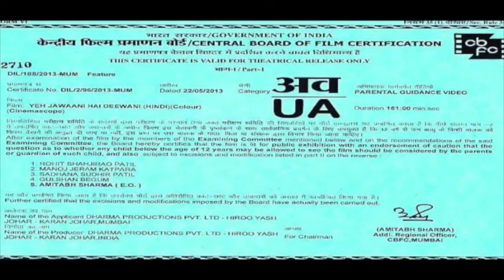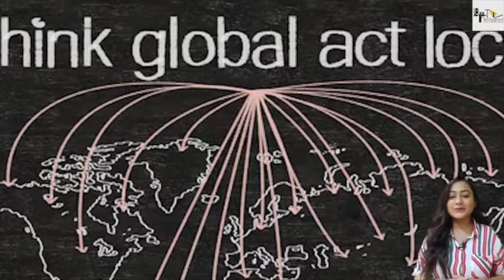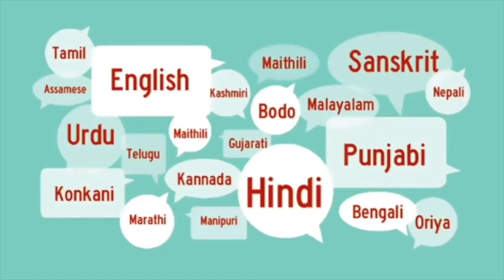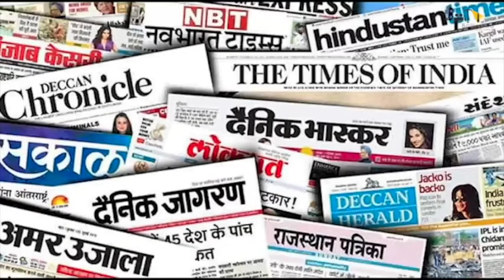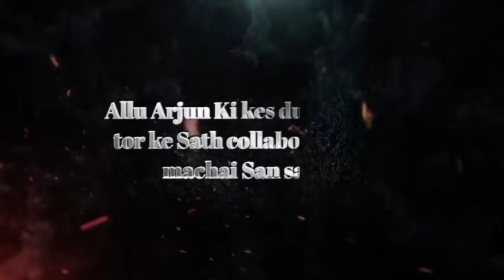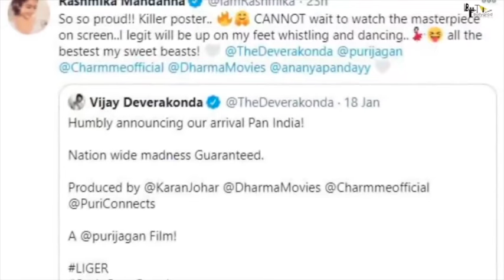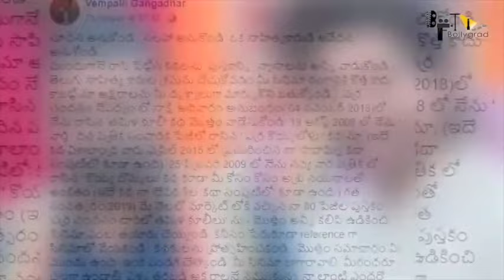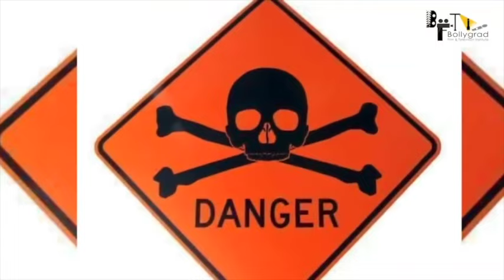Pushpa Full Movie Hindi Dubbed HD Facts 4K | Allu Arjun | Rashmika Mandanna | Sukumar | Devi Prasad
Pushpa - The Rise (Hindi) FULL MOVIE facts | Allu Arjun, Rashmika, Fahad | Sukumar | DSP

The wait is over! The most powerful PushpaHindi full movie facts is here.

Goldmines Telefilms Pvt Ltd Presents “Pushpa The Rise(Hindi)”
Starring Allu Arjun,  Rashmika Mandanna, Fahadh Faasil, Sunil in lead roles, directed by Sukumar and produced by Manish Shah.